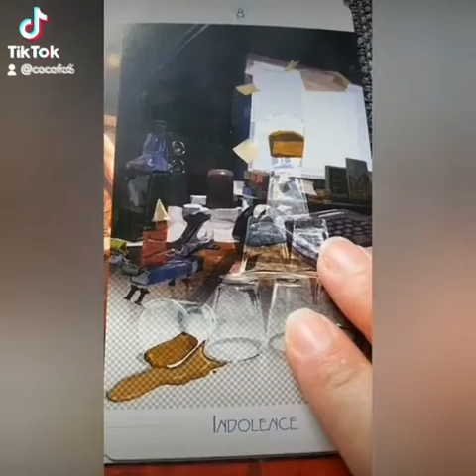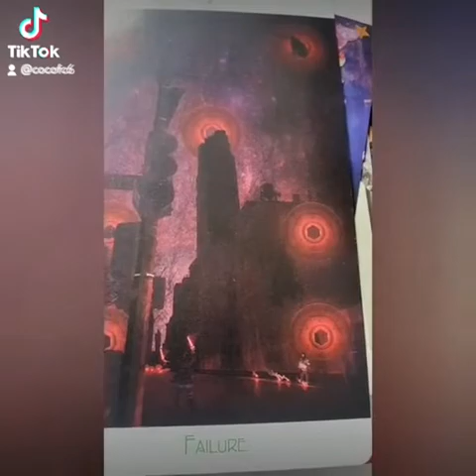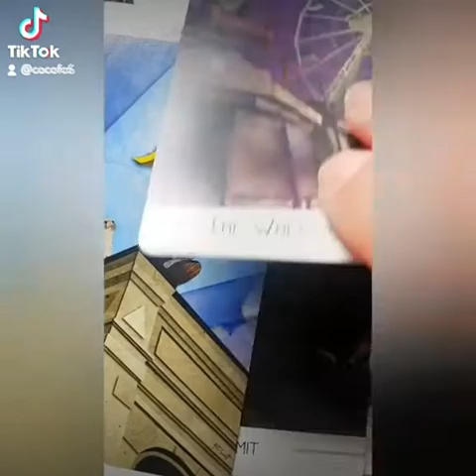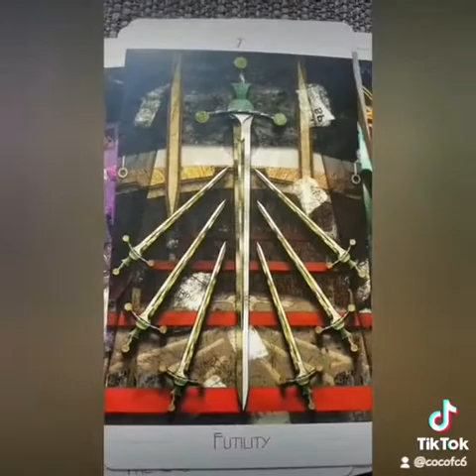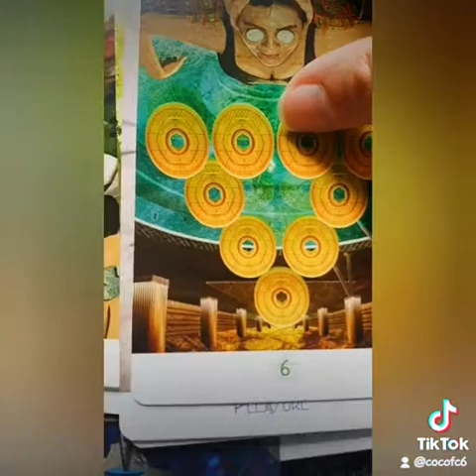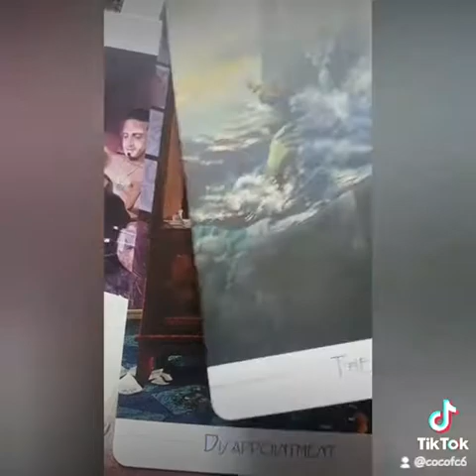Capsule The Urban Tarot